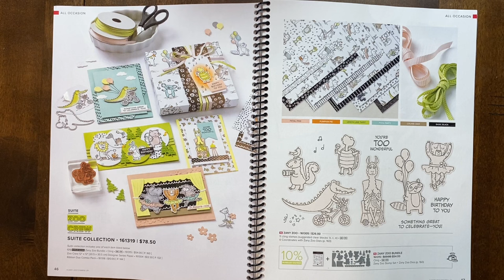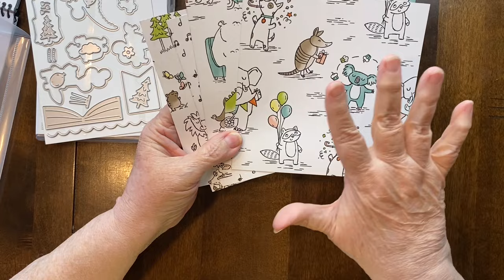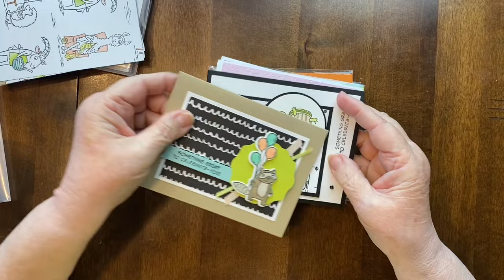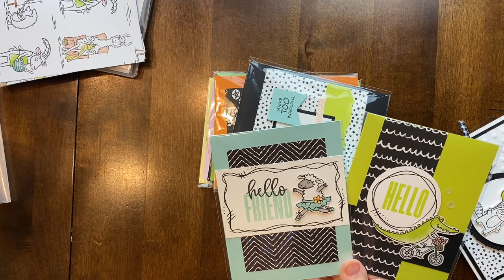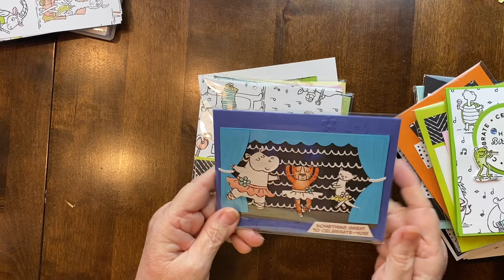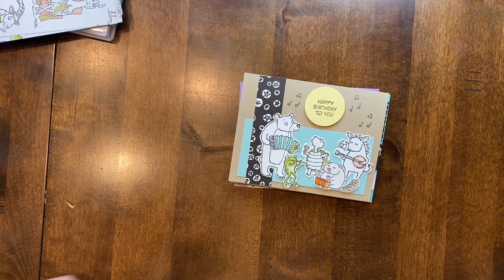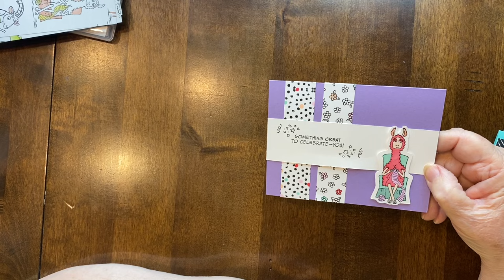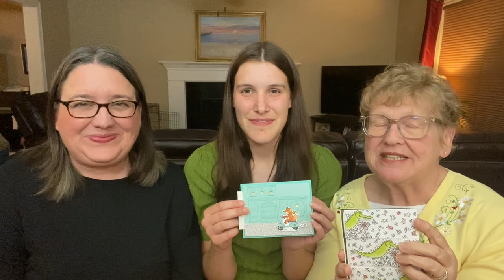Sunday Stamping Ep 113: Stampin' Up! Zoo Crew Suite | Slider Card | Pop Up Step Card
Mom and I and special guest share card ideas using the Zoo Crew Suite and Zany Zoo bundle from the 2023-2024 Stampin' Up! Annual Catalog.

Celebrate Christmas in July with my Curated 12 Days of Christmas Gift Box and be inspired by daily unboxing and project videos starting July 25!

July 2023 Specials
-- NEW! Online Exclusives Added Today!
-- Bonus Days! Order $50 and Get a $5 Coupon to Redeem in August
-- Clearance Rack Update -- Save up to 85% on retired favorites

Claire's Slider Card Measurements
5-1/2" x 8-1/2" Coastal Cabana Cardstock, scored at 4 1/4"
4" x 5-1/4" Pool Party cardstock
3" x 4-3/4" Basic White cardstock
1/2" x 2-1/2" Basic White cardstock

5-1/2" x 8-1/2" Flirty Flamingo Cardstock, scored at 2-1/8" & 4-1/4"
2-1/2" x 3" Basic White Cardstock, scored at 3/4", 1-1/2", 2-1/4"
3" x 4-1/4" Basic Black
(2) 2-1/2" x 3-3/4" Basic White
1-7/8" x 5-1/4" Designer Series Paper
4" x 5-1/4" Designer Series Paper

Susan's Card Measurements
5-1/2" x 8-1/2" Basic Black Cardstock, scored at 4 1/4"
4" x 5-1/4" Basic White Cardstock (inside)
(3) 1-3/4" x 4-3/4" Basic White, scored at 1/2" & 3/4"
(3) 1-3/4" x 4" Designer Series paper
4-1/4" x 5-1/2" Basic White Cardstock

U.S. Customers -- shop with me​ and order $40 or more to get a free project kit.
Host Code: 2NY6JVG2 for July 2023

Sunday Stamping with Susan & Julie feature mother and daughter Stampin' Up! Demonstrators Susan LaCroix and Julie Davison. Although we've been demonstrators for 20 years, we live two states away from each other and don't get to stamp together as often as we would like. Tune in every Sunday at Noon CT as we share project ideas using the same products.